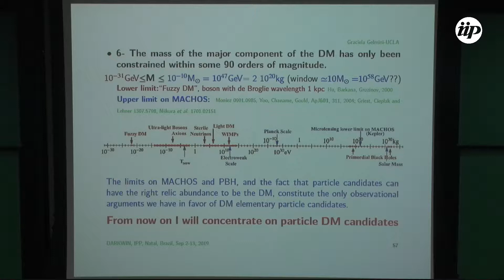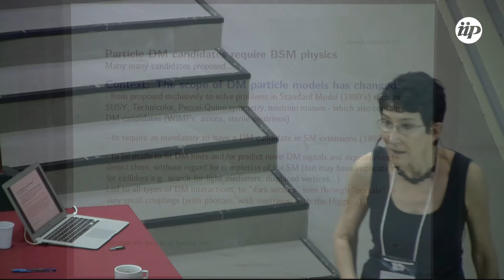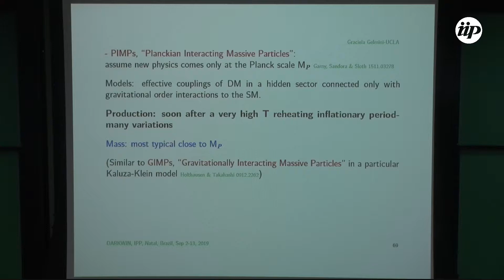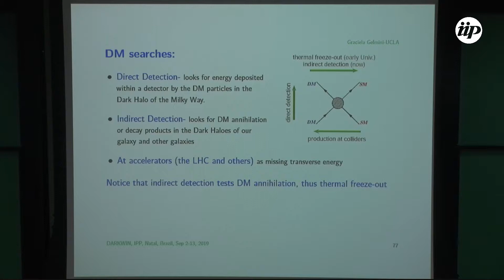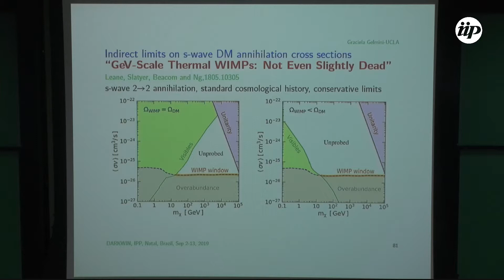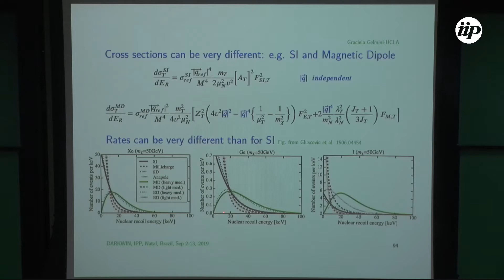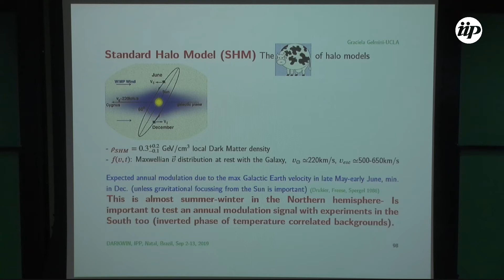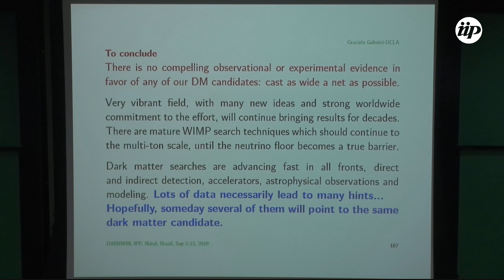Graciela Gelmini - Dark Matter Review -2